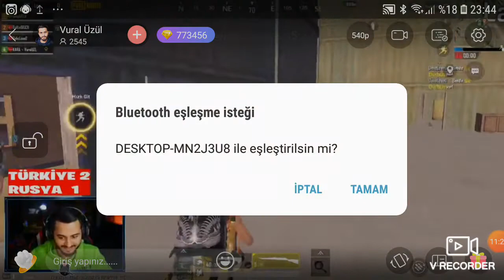VURAL ÜZÜL GÖZÜNDEN TÜRKİYE VS RUSYA 4. MAÇ